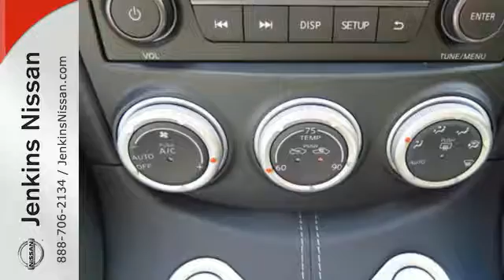New 2017 Nissan 370Z Lakeland FL Tampa, FL 17Z20 - SOLD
Year: 2017
Make: Nissan
Model: 370Z
Trim: Coupe Manual
Engine: 3.7 L V6 Cyl.
Color: Solid Red
Stock #: 17Z20
VIN: JN1AZ4EH1HM951931
NEW NISSAN SAVINGS -MUST FINANCE w/NMAC OR LOSE $2000 of the New Car discounts. Online pricing includes $1000 September/October Retail Owner Communication. Please check with dealer to confirm your eligibility. Online discounts apply to retail purchase vehicles must be in stock LEASES may vary. OUT OF STATE pricing may vary due to rebate variances and will be assessed a convenience fee of $185 for title processing and tag work. Sales Tax Title License Fee Registration Fee Finance Charges and $799 Dealer Fee are additional to the advertised price. We make every effort to have accurate pricing but occasionally mistakes occur. Please call if you have any questions. Current pricing Valid through 10.31.16

Address:
401 State Rd 33 N